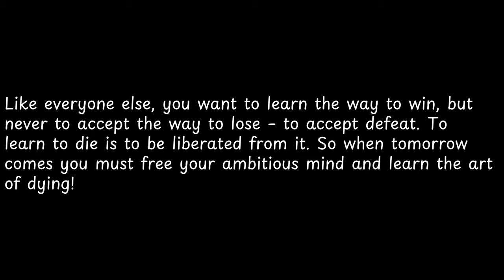Like everyone else, you want